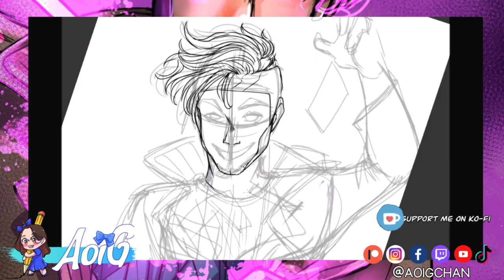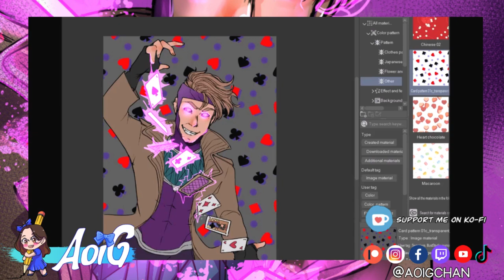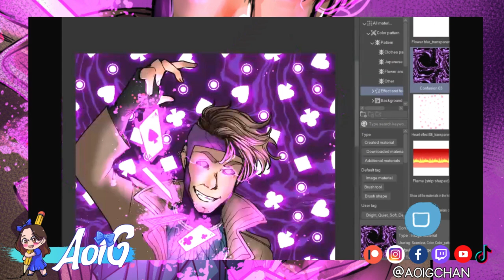🃏GAMBIT SPEEDPAINT🃏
CHI E' IL TUO DILET COACH? I MINIONS?

GUARDATE QUESTO VIDEO E FATEMI E SAPERE COSA NE PENSATE NEI COMMENTI!!!
E...se volete un disegno anche degli altri episodi

♡ABBONATI A per avere anteprime esclusive, dietro le quinte e molto altro...

FUMETTI E COLLAB IN VENDITA:
♡DAILAN DOC 3, SORTISIA E CALYPSO, DOYLE COLLECTION in vendita su e in fumetteria
♡SPECCHIO-RIFLESSO VOLUME 0 disponibile in fiera!!!

♡TWITCH (in LIVE ogni settimana)